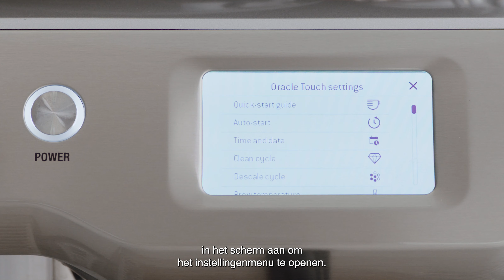The Oracle™ Touch | De fabrieksinstellingen herstellen | Sage Appliances NL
Wil je met een schone lei beginnen?

Wil je de geschiedenis van je espressoapparaat wissen of vanaf nul beginnen, volg dan de stappen in deze gids om de fabrieksinstellingen van je Oracle™ Touch te herstellen. Als je de fabrieksinstellingen herstelt, gaan je persoonlijke instellingen en voorinstellingen verloren. Reset je apparaat dus alleen als dit nodig is of als een van onze technisch medewerkers je dit heeft aanbevolen.

Instructies:
1. Selecteer het tandwieltje rechtsboven op het scherm om het instellingenmenu te openen.
2. Scrol omlaag en selecteer Factory reset (fabrieksinstellingen herstellen).
3. Heb je dit bevestigd, selecteer dan de optie Reset. Hiermee worden alle programmeerbare waarden teruggezet op de fabrieksinstellingen en alle aangepaste dranken gewist.

Wil je je favoriete koffiedrankje zelf leren maken? Bekijk hier onze video over het aanpassen en opslaan van een gepersonaliseerde drankkeuze

Over Sage Appliances:
In de afgelopen 90+ jaar is Sage uitgegroeid tot een wereldberoemd merk dat keukenproducten levert aan meer dan 70 landen over de hele wereld. In het Verenigd Koninkrijk en Europa opereert het bedrijf onder het merk Sage Appliances en in de rest van de wereld als Breville. Sage maakt het leven beter dankzij briljante innovatie en doordacht design gebaseerd op diepgaande consumenteninzichten. Zo kun je de dingen in je eigen huis indrukwekkender of makkelijker aanpakken dan je ooit voor mogelijk had gehouden. Master Every Moment™.

Kom in onze andere video's te weten hoe je het meeste uit de Oracle™ Touch haalt: